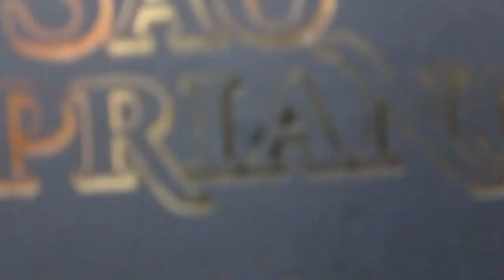São Cipriano Capa Preta - Feitiçaria ou Folclore?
Fala jovem!
O Livro de São Cipriano refere-se a diferentes grimórios do século XVII, XVIII e XIX, todos pseudepigraficamente atribuídos a São Cipriano de Antioquia (que não deve ser confundido com o São Cipriano, bispo de Cartago). De acordo com a lenda popular, São Cipriano teria sido um feiticeiro que se converteu ao cristianismo.
A primeira edição conhecida em português data de 1846, contendo diversos rituais de ocultismo e exorcismo, supostamente magias e "simpatias" (conjurações populares), com múltiplas finalidades, inclusive para o cotidiano.
No Brasil, apesar de ser frequentemente associado às religiões afro-brasileiras, nada tem a ver com nenhuma delas, já que é herança popularizada na Europa do século XIX. Publicado no Brasil de maneira indiscriminada por vários editores, tornou- se um "almanaque ocultista" de fácil acesso que se diluiu na crendice popular.

Link para compra: